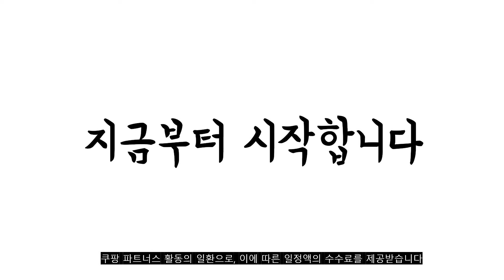광고 2022년 가장인기있는 여름모자 추천 판매순위 TOP10 가성비 평점 후기 비교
❤️❤️❤️광고 2022년 가장인기있는 여름모자 추천 판매순위 TOP10❤️❤️❤️

1위. #1+1 이벤트) 드림시오 매쉬모자 등산 캠핑 시원한 통풍 창모자 메쉬캡   [12,900원]

2위. 느와드코코 리본 끈 넓은챙 지사 보넷 와이어 버킷햇 여름 모자 [15,600원]

3위. 러블루 1+1 남녀공용 코튼 데일리 벙거지모자 버킷햇 [14,900원]

4위. 마인드맵 린넨 뉴욕 레터링 볼캡 여름 야구모자 [21,900원]

5위. 봄 여름 가을 와이어 코튼 3Color 휴대용 버킷햇 모자 [14,000원]

6위. 느와드코코 여름 데일리 보넷 끈 챙넓은 자외선 햇빛 가벼운모자 [14,900원]

7위. Jeep spirit (지프모자 CA0088) 국내 당일발송 남.여공용 패션 및 스포츠 야구모자 여름모자 [19,000원]

8위. #1+1 메쉬 볼캡 무지 빅무지모자 소두 착시 모자 야구모자   [11,820원]

9위. 썬캡 여성여름모자 밀짚 챙넓은 햇빛가리개모자 크렘쉘리본썬캡 [15,900원]

10위. 이코마켓 국산 고급 날개 자외선차단 선캡 햇빛가리개 와이어 돌돌이모자 돌돌이썬캡 여성썬캡 여성모자 챙모자 [22,400원]